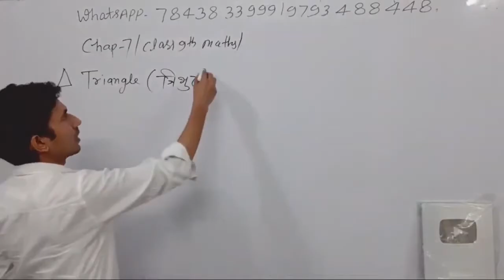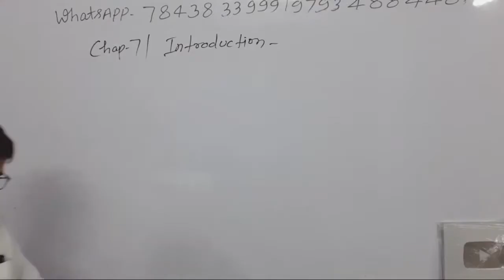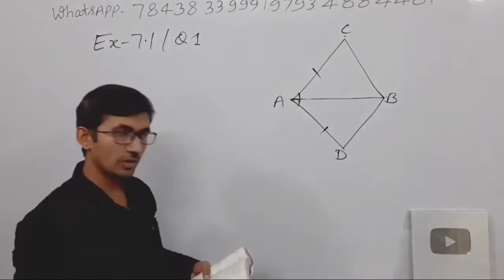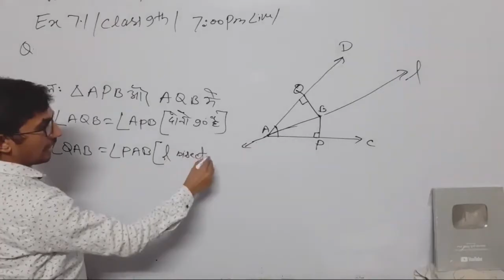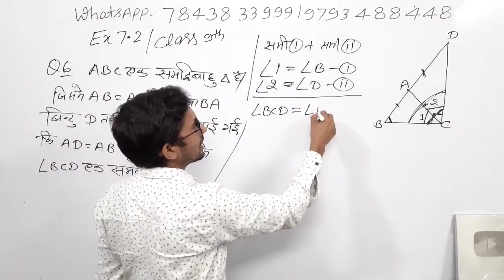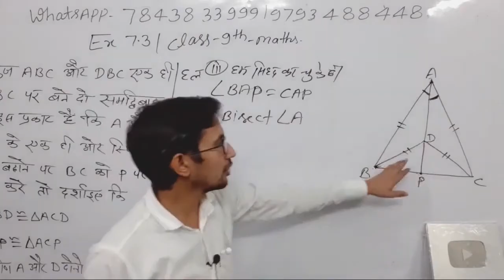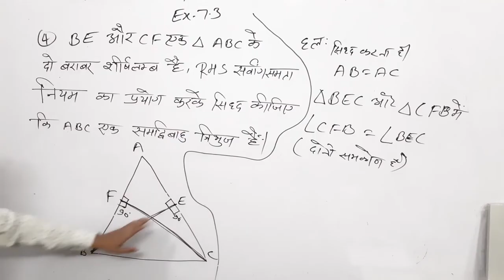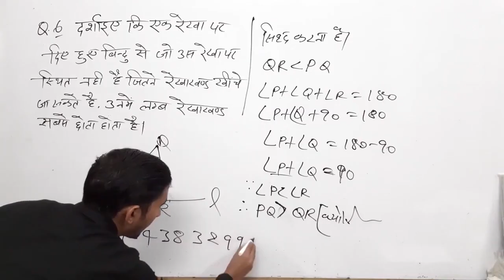Class 9 Maths Chapter 7 Complete Solutions | कक्षा 9 की गणित अध्याय 7